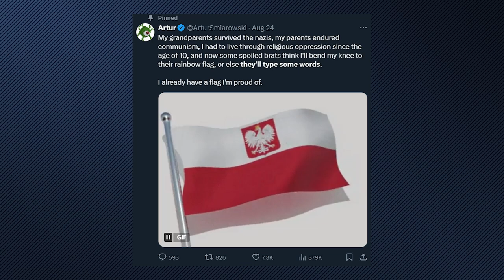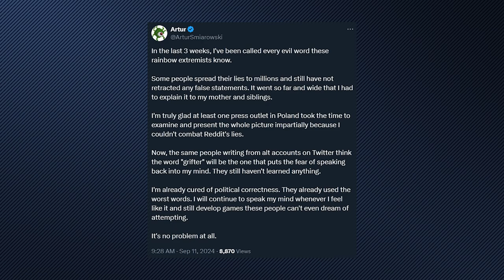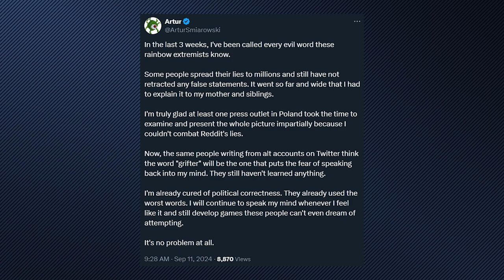The Soulash 2 situation is really sad!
After 2 weeks since my last video I had expected the situation to be done for, but as it turns out more stuff is still happening all over different platforms, so in this video I'll explain just what that is.